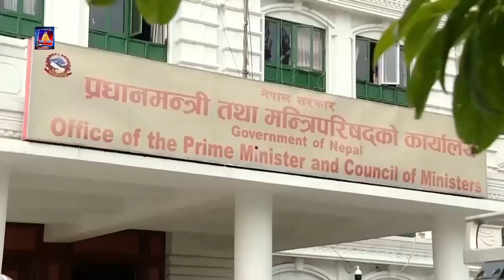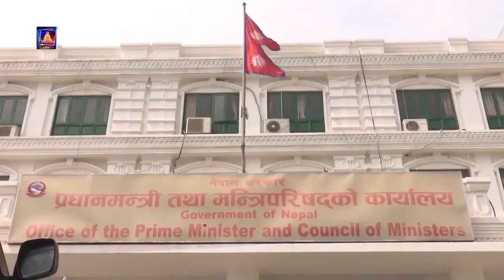प्रधानमन्त्री पुष्पकमल दाहाल प्रचण्डद्धारा आठौं पटक मन्त्रिपरिषद्